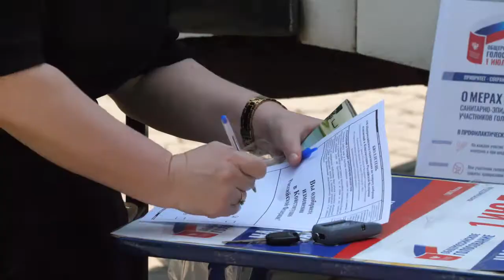А какой способ для голосования выбрали вы?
Общероссийское голосование по поправкам в Конституцию продолжается.

На избирательных участках введены меры санитарной безопасности, и делается все для обеспечения здоровья граждан.